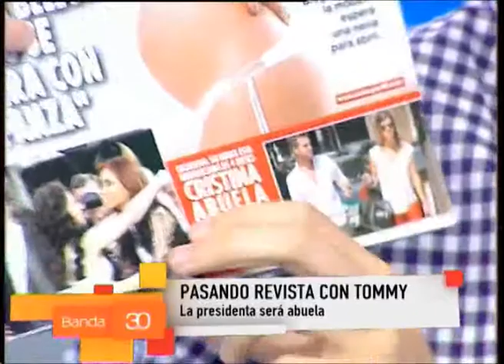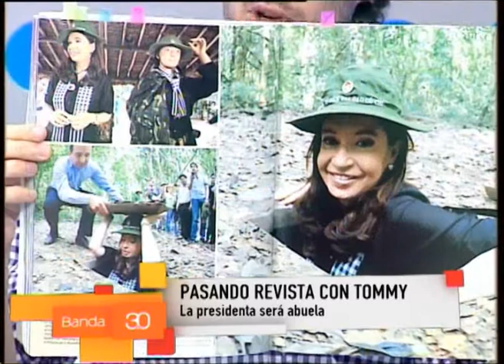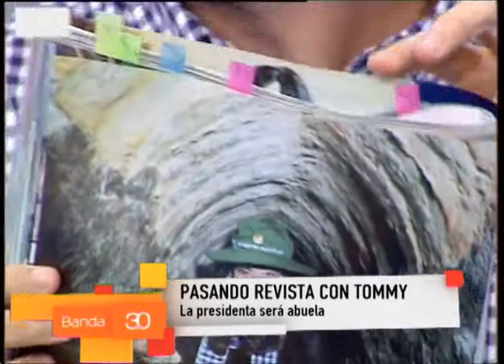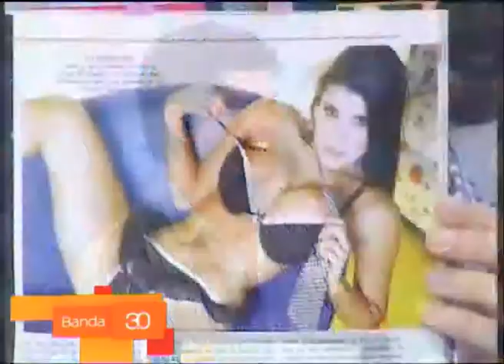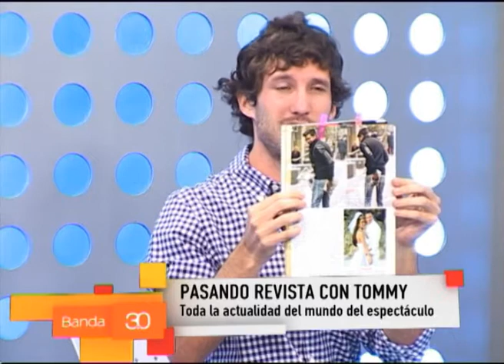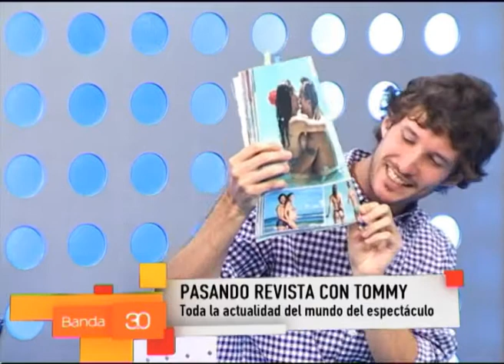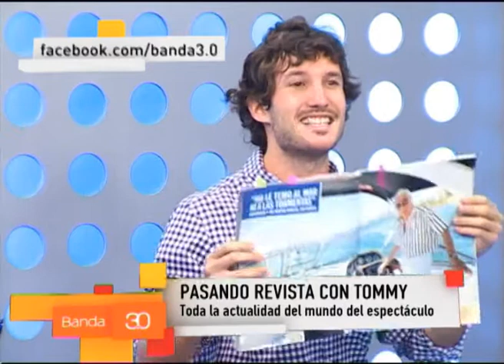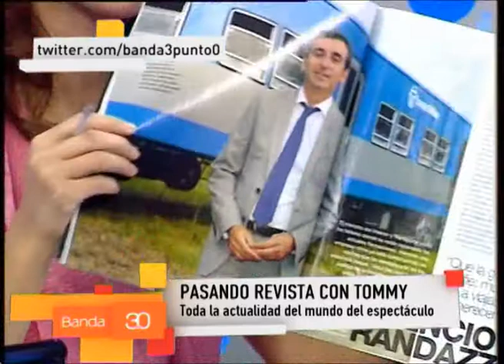PASANDO REVISTA CON TOMMY REYNOLDS (23 DE ENERO)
Repasamos todas las novedades de las revistas del espectáculo con Tommy Reynolds.

Banda 3.0 de Lunes a Viernes de 8 a 10 AM por Metro